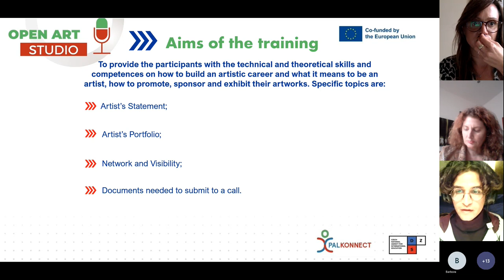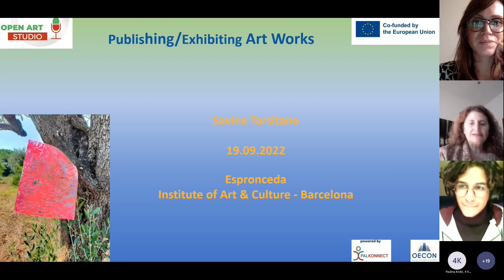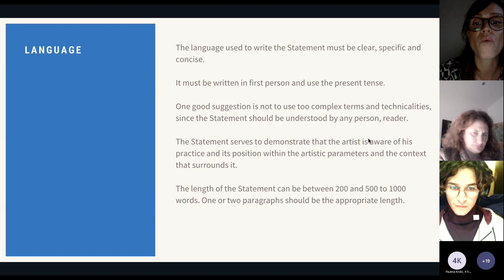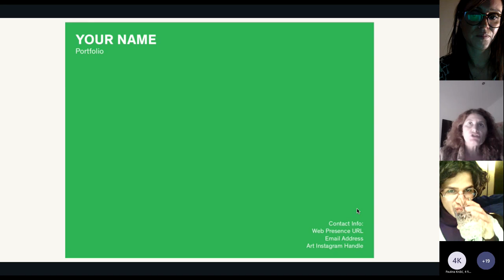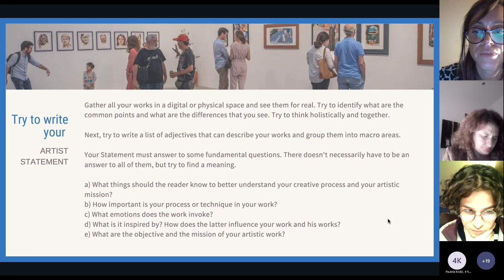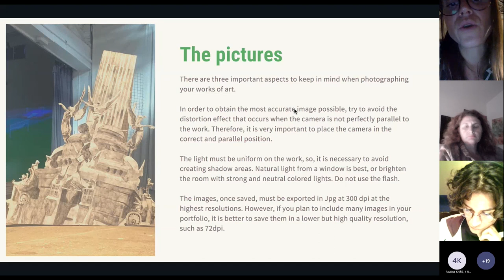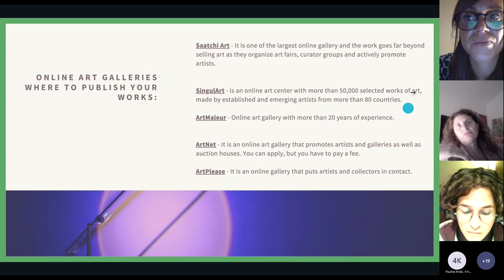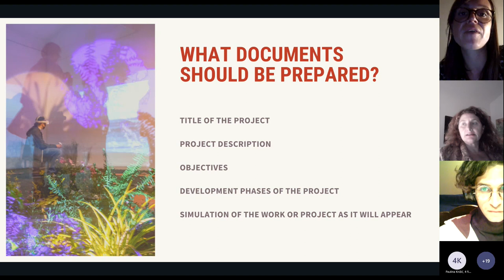Module 1: Publishing & Exhibiting Artwork ESPRONCEDA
The webinar "Module 1: Publishing & Exhibiting Artwork" was organized on November 15, 2022, as part of the series 'Open Art Studios' of the Erasmus+ project PALkonnect, in order to test the project's training curriculum for the empowerment of social inclusion groups through creativity and artworks. The Module was presented by the partners from ESPRONCEDA (Spain) and the trainers were Mrs. Alessia Gervasone and Mrs. Savina Tarsitano.
The aim of this session was to provide the participants with the technical and theoretical skills and competences on how to build an artistic career and help them fully comprehend what it means to be an artist, how to promote, sponsor and exhibit artworks.
Some of the topics addressed during the webinar were: the artist's statement, the artist's portfolio, the networking and visibility means and possibilities, as well as the documents needed by an artist in order to submit for an art call.